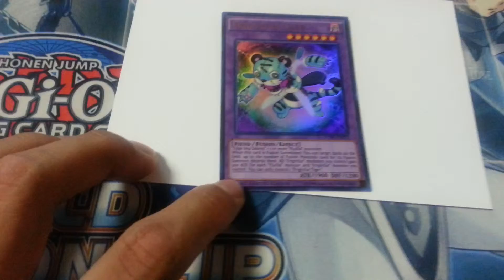Yugioh Weekly Shonen Jump Cards Fightfur Tiger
This is the July 2015 Shonen Jump Promo.